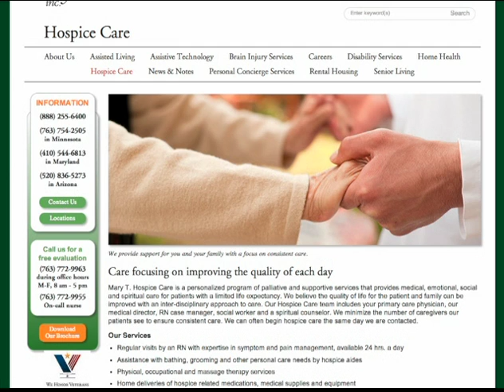New Focus on Veterans Living in Hospice Care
COON RAPIDS, Minn. -- One in four people under hospice care in the  U.S. is a veteran, which is why hospice professionals across the country are on a mission to better serve them.

"We Honor Veterans" is a program for hospice care centers that recognize the unique needs of America's veterans.

"Well I've been carving since junior high."

At 89, Mike 'Woody' Woodhouse still enjoys finding life in tiny blocks of wood.

Woodhouse says, "When you carve something yourself it's designed the way you want it to be."

He remembers the good times, like when he first met his wife Ruth of 67 years.

"I met her at Horseshoe Lake, it's just south of Richmond, Minnesota, which is west of St. Cloud."

Back in 1943, Mike enlisted in the United States Navy and served in the South Pacific during World War II.  He operated a water taxi service for personnel, from ship to shore.

"I loved the Navy, I'd be still there if..."

But some of those stories from the past are hard to talk about. And that's why the National Hospice and Palliative Care Organization has partnered with the Department of Veterans Affairs to develop the We Honor Veterans program.

The program aims to help hospice organizations, across the country, understand the importance of serving veterans based on their preferences for care and service.

Hospice Social Worker Amber Siekert says, "It's important for us in the medical field and for me as a social worker to be able to understand what's gone on for them in terms of wartime trauma and how that affects them again at the end of life."

Mary T Incorporated is a proud "We Honor Veterans" partner.  They are one of nearly 60 hospice providers in Minnesota who cater to the special needs of all veterans who've served our country.

Lauri Cutinella of Mary T Inc. says, "Now our staff is going through learning about the different wars and just becoming more knowledgeable about the plights of the specific veteran that we have."

Working together with veterans to guide them and their families to a more peaceful ending.

Mary T Inc. has partnered with the Disabled Veterans of America to promote the "We Honor Veterans" program.  They hope to inform more veterans about the services available to them.